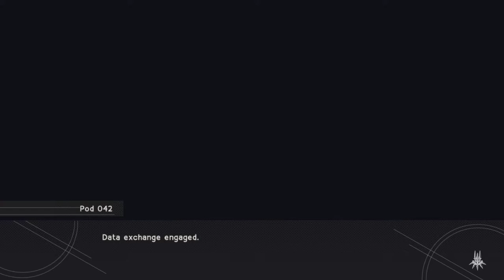Thraxi Plays - NieR Automata - Part 44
The adventures of A2